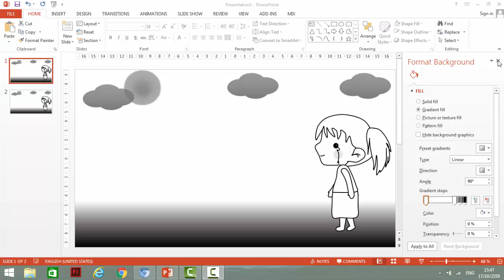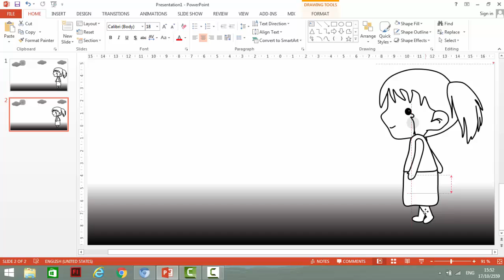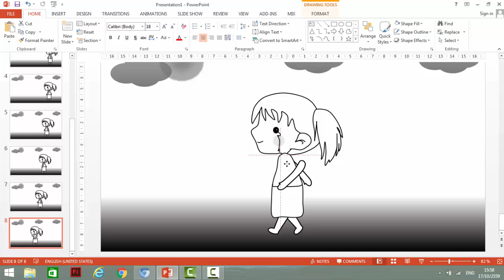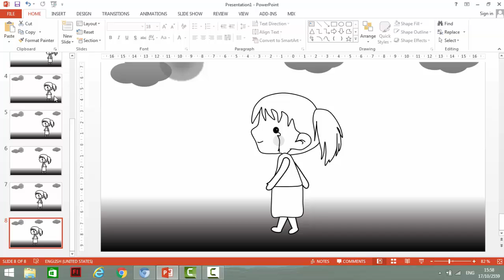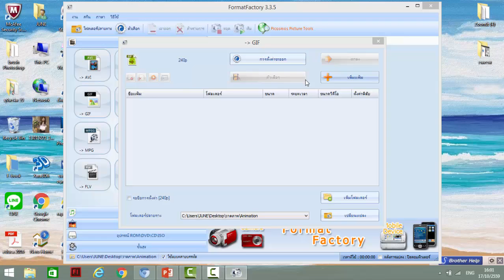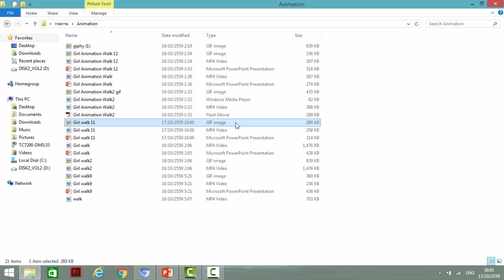แอนิเมชั่นคนเดินด้านข้าง จากพาวเวอร์พอยต์